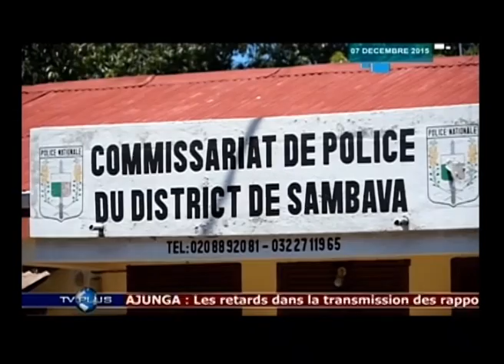JOURNAL DU 07 DECEMBRE 2015 BY TV PLUS MADAGASCAR